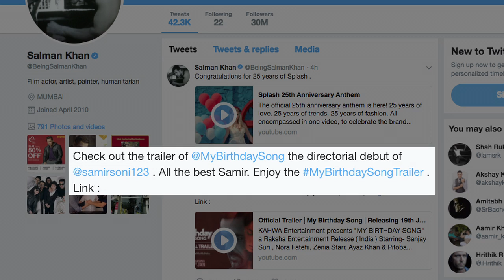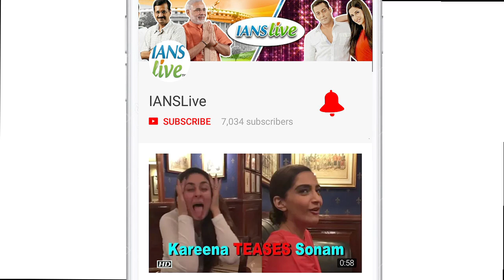My Birthday Song TRAILER OUT | Samir Soni | Nora Fatehi | Sanjay Suri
Actor-producer Sanjay Suri's next ‘My Birthday Song’ is a psychological thriller debut directed by actor Samir Soni. The Intense trailer of the film is finally out and the sneak peek into My Birthday Song will leave you shocked. The trailer starts with Sanjay Suri having an extramarital affair with Nora Fatehi. Sanjay goes on to dream about things that would happen in future. Sanjay Suri is seen all puzzled hunting for an answer to his nightmares. The trailer of the film shared by actor Salman Khan, who shares a special bond with Samir Soni.